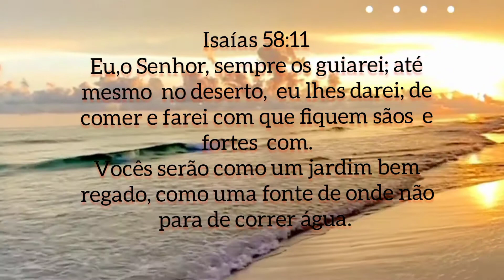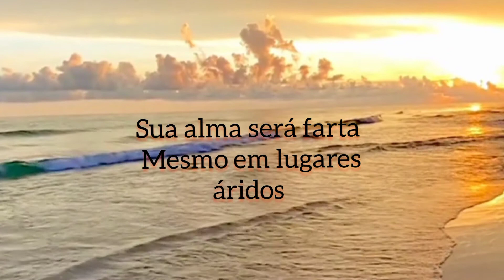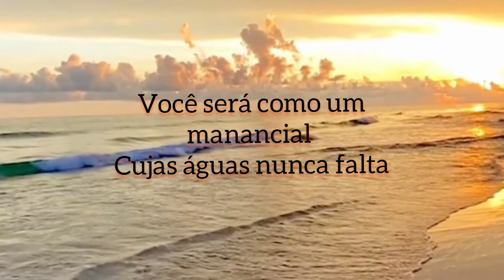Cinco promessas de Deus para sua vida